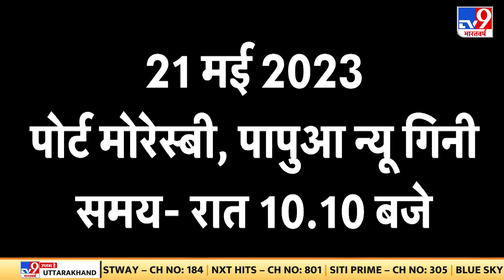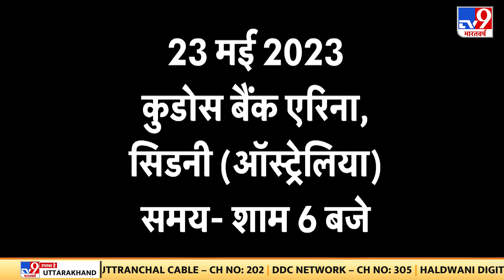विदेशों में नए भारत का डंका...पूरा विश्व PM Modi का मुरीद क्यों? देखिए रिपोर्ट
प्रधानमंत्री नरेंद्र मोदी उस दिन हिरोशिमा में जी-7 देशों के सम्मेलन में विशेष मेहमान के तौर पर पहुंचे थे..। मेजबान जापान के प्रधानमंत्री फुमिओ किशिदा अपनी पत्नी युको किशिदा के साथ पीएम मोदी का स्वागत करने के लिए मौजूद थे..। सामान्य शिष्टाचार वाली मुलाकात थी, लेकिन आत्मीयता से भरी हुई..। पीएम मोदी ने जापान के प्रधानमंत्री और उनकी पत्नी से कुछ कहा और तीनों खिलखिला कर हंस पड़े.